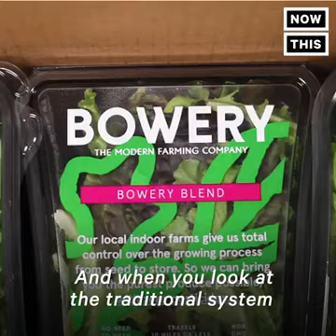THIS FARM USES 95% LESS WATER AND PRODUCES 100× MORE FOOD 🚜🌾🌽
The future of farming. The challenge of how we'll feed the exploding world population in the future – in a sustainable, cost-effective and environmentally friendly way – is seeding an agricultural revolution. ... Each second, the world's population grows by nearly three more people, that is 240 000 people a day.